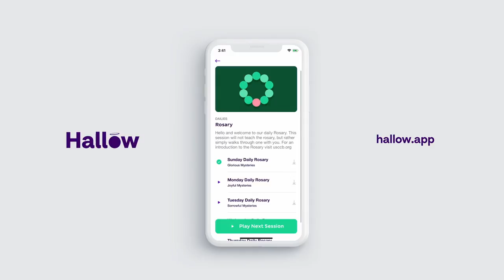Life on the Rock - 2020-02-23 - Alex Jones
Alex Jones presents his mobile App, "Hallow" and new content featuring Catholic Saints.